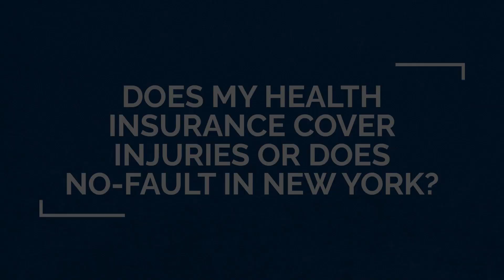Does my health insurance cover my injuries in a motor vehicle accident in New York?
Personal Injury Attorney Steve Williamson answers the question, "Does my health insurance cover my injuries in a motor vehicle accident in New York?"

If you're injured in a motor vehicle accident, you're going to need medical care throughout the recovery process. That medical care is covered by the no-fault insurance for the vehicle that you're in at the time of the incident, regardless of who is at fault. Regardless of if you're insured or not, it will be paid by the no-fault insurance.